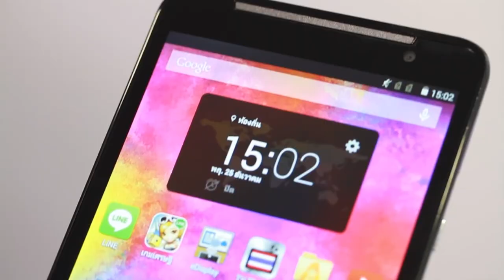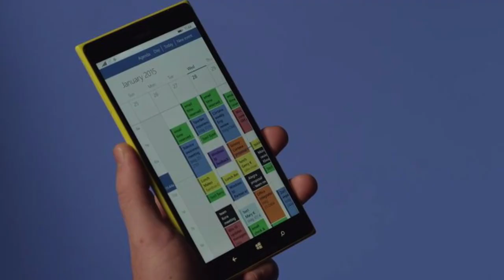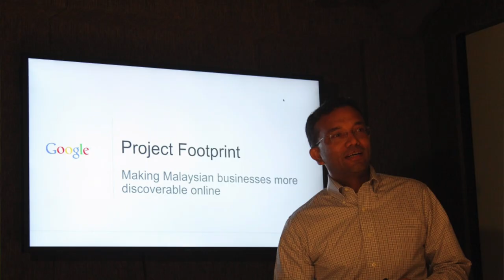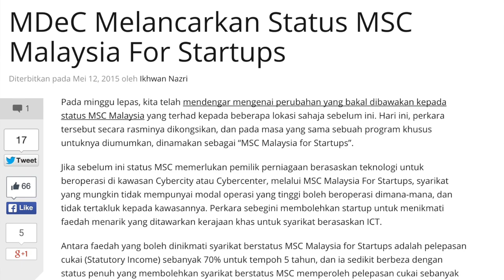Mingguan Amanz - Lenovo Dolby Atmos, MSC4Startups, Edisi Windows 10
Pada minggu ini, beberapa peranti telah memasuki pasaran Malaysia secara rasminya, dimana antaranya adalah Lenovo A7000 yang hadir dengan sokongan Dolby Atmos, peranti gabungan tablet dan telefon daripada Acer melalui Iconia Talk S, selain SanDisk telah memperkenalkan iXpand untuk memudahkan para pengguna iPhone dan iPad menambah ruangan storan mereka.

Dalam arena perisian, Microsoft terus mengumumkan beberapa perkara mengenai Windows 10, dimana mereka telah berkongsi mengenai edisi yang bakal ditawarkan, selain turut mengumumkan Candy Crash Saga akan hadir terbina.

Google pula di Malaysia telah memperkenalkan Google My Business untuk menambah pelbagai kedai-kedai dalam pangkalan data mereka serta memudahkan para pengguna mengakses info mengenainya dengan mudah.

Minggu ini juga menyaksikan kerajaan membuat pengumuman berkaitan GST untuk prabayar, dimana mereka mengatakan akan mengekalkan harga jualan seperti sebelum GST, sebaliknya caj GST dikenakan pada penggunaan.

Beberapa aplikasi baru turut diumumkan pada minggu ini, termasuk yang menarik perhatian adalah Snake Rewind untuk Android, iPhone dan juga Windows Phone.